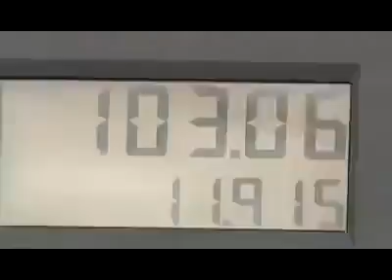Alerta clonacion de tarjetas